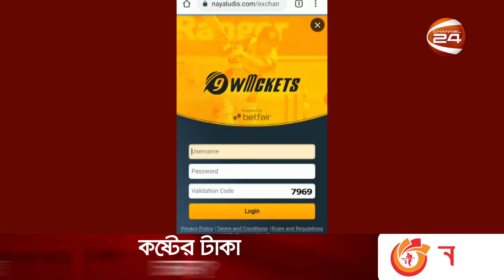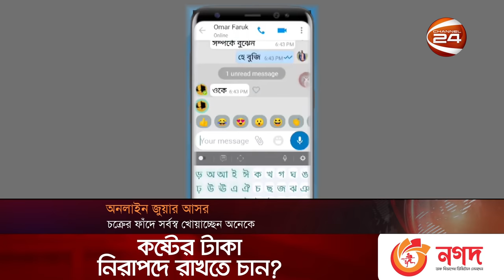অনলাইন জুয়ার গ্রাসে হাজারো তরুণ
News Details:
Welcome to the Official YouTube Channel of Channel24.

» About Channel24
Channel24 (Times Media Limited) is one the most popular, top-rated and leading Satellite Television Channel in Bangladesh. It’s a concern of Ha-Meem Group, one of the largest conglomerates in Bangladesh.

Channel24 contains the most powerful news base. Our every news is not only confirmed by source but also investigated by our highly trained professional journalists. Besides news, we have a huge volume of infotainment, sports, lifestyle, talk show and more.

Office Address:
Bangladesh.